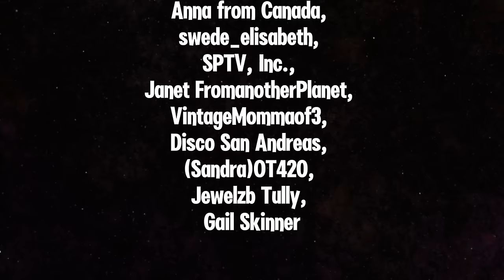This is CRAZY! - 9 days of street closures - Scientology can do that!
Season 10 starts at midnight and for the next 9 days we will hear the phrase “You're trespassing” a lot. Scientology has the entire block under control for the next 9 days, at least that's what they think. We'll see what happens

Check your subscription.